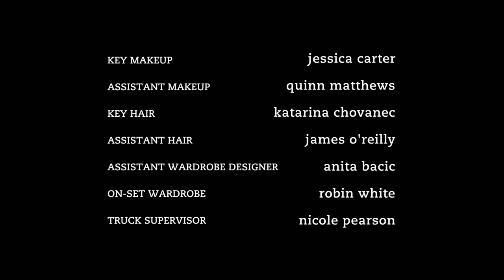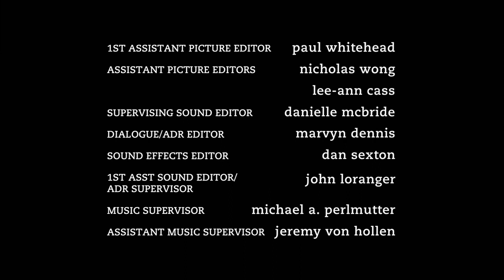Degrassi - 11x21 - Extraordinary Machine (2)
Eli has met his match in Imogen, who is someone just as willing to go to extraordinary and highly questionable lengths to get what she wants. Meanwhile, Anya has her mind set on joining the Canadian Air Force, but her drug use may ruin her one chance of getting in. Also, K.C. realizes he must do what's best for the people he loves.